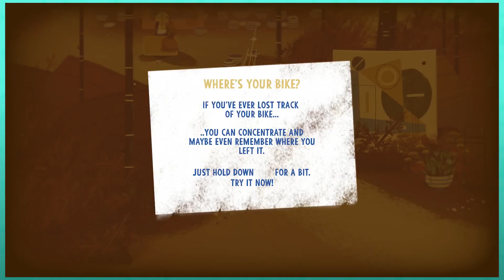PIMP OUR RIDES | Let's Play Knights And Bikes (Co-op) - PART 7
Let's play Knights And Bikes
Co-op PC release gameplay

Welcome to KNIGHT AND BIKES, the Kickstarter success story developed by Foam Sword, and published by Double Fine. This cute and whimsical adventure game is all about friendship and exploration gameplay. Pawl and I are doing a two play co-op playthrough.

Knights & Bikes steam description:
"KNIGHTS AND BIKES is a hand-painted action-adventure set on a British island in the 1980s. You’ll play as Nessa & Demelza, tough imaginative girls, exploring the island in a Goonies-inspired tale. An adventure that sees them pedaling into danger, seeking treasure and ancient mysteries to solve."

You can play Knights and Bikes games alone, but multiplayer 2 player co-op is definitely the recommend way to enjoy this game. Please enjoy!